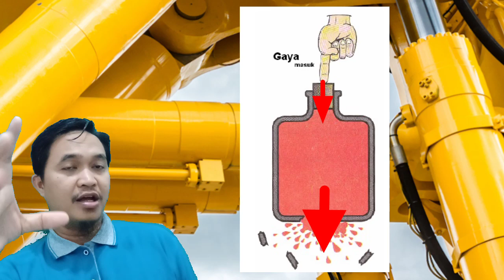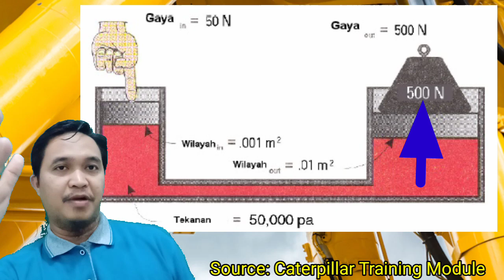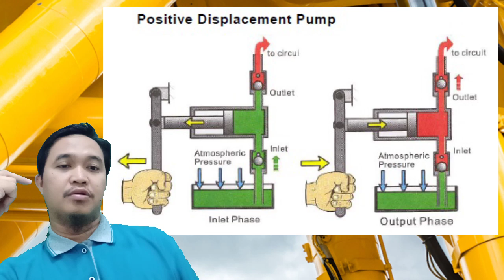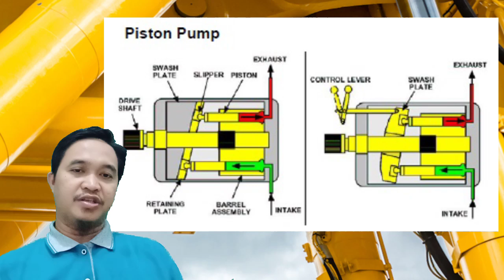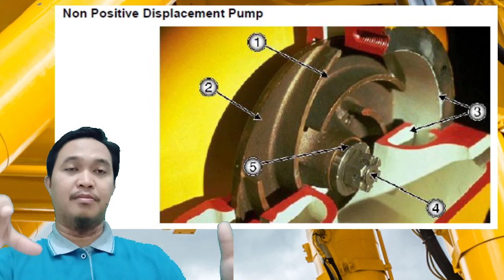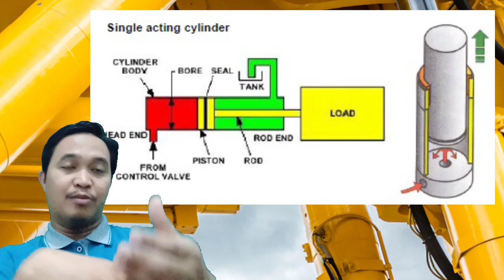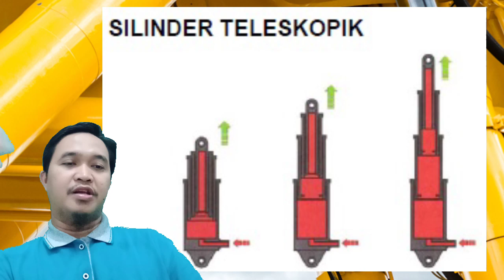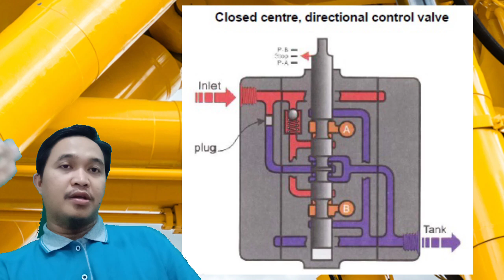Nama dan fungsi komponen hydraulic system.Apa itu close center dan open center control valve.BMC 14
Penjelasan nama dan fungsi komponen hydraulic sistem pada equipment alat berat. Juga penjelasan apa itu open center control valve dan close center control valve.

4. How open center control valve and close center control valve (english version):